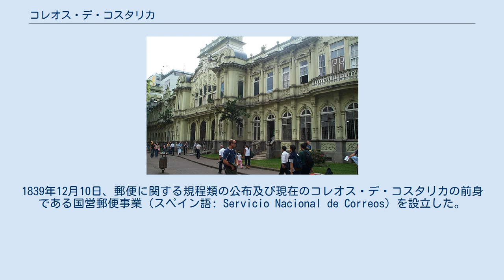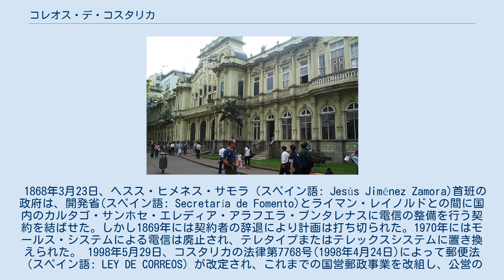コレオス・デ・コスタリカ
サンホセ_(コスタリカ)
コレオス・デ・コスタリカ(スペイン語: Correos de Costa Rica)はコスタリカの国営郵便会社。
 現在コレオス・デ・コスタリカの中央郵便局は1917年に建造されたエディフィシオ・コレオスに入居している。
 コスタリカにおいては1824年に制定された憲法によって、国は公道・輸送手段・一般郵便の提供を義務付けられ、これが郵便制度整備への契機なった。
1839年12月10日、郵便に関する規程類の公布及び現在のコレオス・デ・コスタリカの前身である国営郵便事業（スペイン語: Servicio Nacional de Correos）を設立した。
 1862年に切手の使用が開始され、翌1863年には国内初の切手の印刷が行われた。
また同年ラテンアメリカ唯一の参加国としてパリにおける郵便会議に参加した。
、1883年8月には万国郵便連合に加盟した。
1922年にコスタリカはウニオン・ポスタル・パンアメリカーナ（スペイン語: Unión Postal Panamericana）に参加し、スペイン・ポルトガル及び他のさまざまなラテンアメリカ諸国と統一した基盤を持つ郵便制度に参加した。
 1868年3月23日、ヘスス・ヒメネス・サモラ（スペイン語: Jesús Jiménez Zamora)首班の政府は、開発省(スペイン語: Secretaría de Fomento)とライマン・レイノルドとの間に国内のカルタゴ・サンホセ・エレディア・アラフエラ・プンタレナスに電信の整備を行う契約を結ばせた。しかし1869年には契約者の辞退により計画は打ち切られた。1970年にはモールス・システムによる電信は廃止され、テレタイプまたはテレックスシステムに置き換えられた。 1998年5月29日、コスタリカの法律第7768号(1998年4月24日)によって郵便法（スペイン語: LEY DE CORREOS）が改定され、これまでの国営郵政事業を改組し、公営の営利企業ではあるものの中央政府からは独立していないコレオス・デ・コスタリカが組織され、現在に至っている。